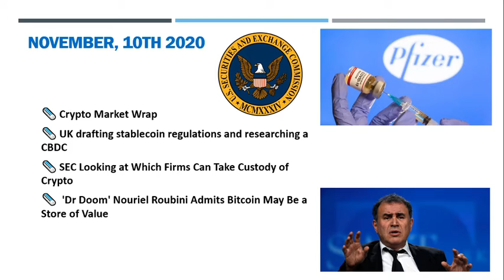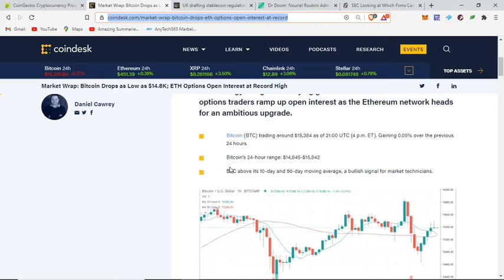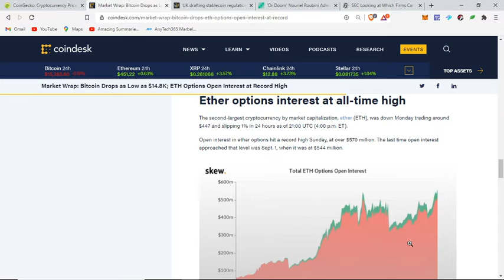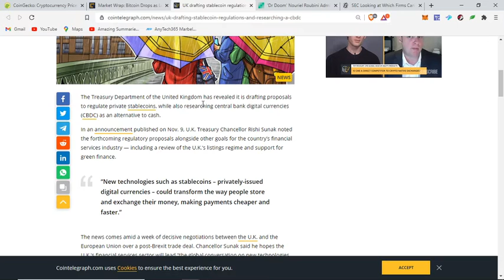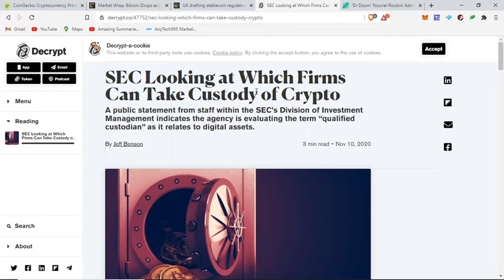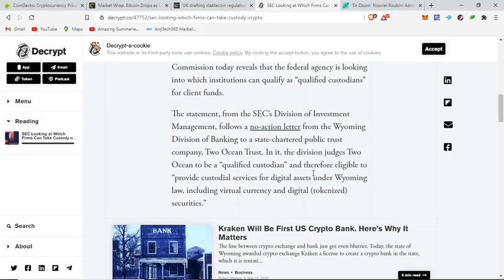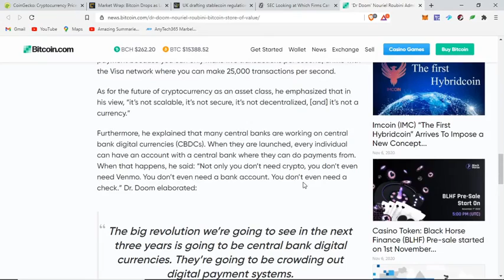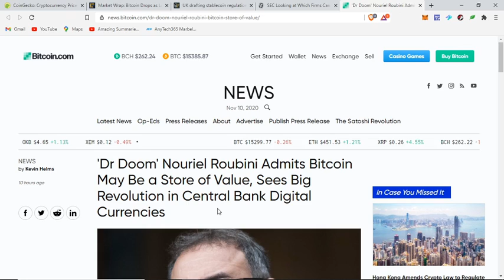🗞 Daily Crypto News & Video November, 10th💰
🗞 Crypto Market Wrap
🗞 UK drafting stablecoin regulations and researching a CBDC
🗞 SEC Looking at Which Firms Can Take Custody of Crypto
🗞  'Dr Doom' Nouriel Roubini Admits Bitcoin May Be a Store of Value

➡️ Get 50$ free by ordering a free Visa Card on Crypto.com and using this or using this code: qs4ha45pvh